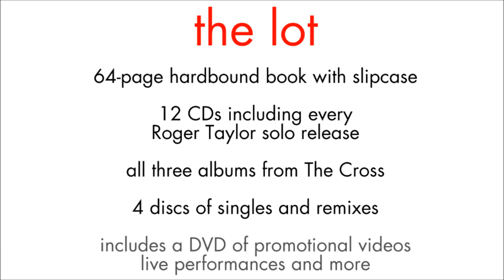Roger Taylor - 'Best' & 'The Lot' (North American Trailer)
Legendary Queen songwriter & drummer Roger Taylor’s solo works celebrated in two collections.
Best, set for October 27 release, and The Lot, coming out on November 11, amalgamates Rock And Roll Hall Of Famer’s output.